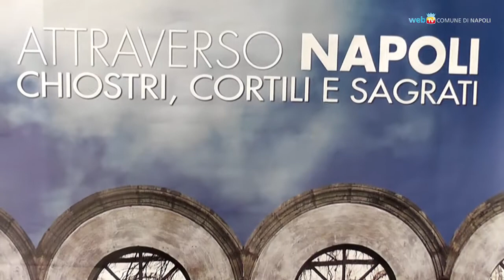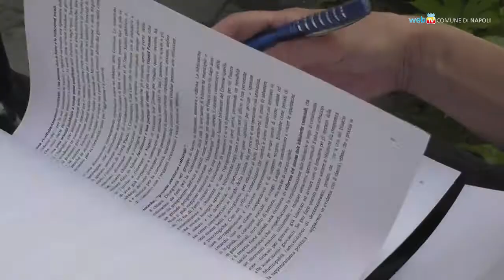Giornate della cultura, il documento finale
Pubblicato sul sito del Comune di Napoli il documento di rendiconto delle tre Giornate della Cultura, che si sono svolte ad aprile nel convento di San Domenico Maggiore.